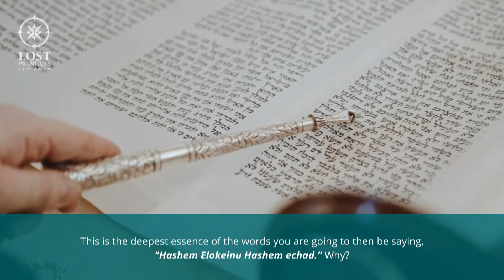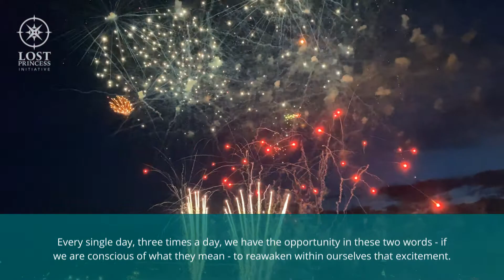Chizzuk Boost #2 - R' Yaakov Klein: "Shema Yisrael": Spread the News!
In this short clip, R' Yaakov Klein presents a beautiful teaching from Reb Nosson of Breslov whose yahrtzeit is tonight/tomorrow - Asarah B'Teves.

Please remember to share with family and friends!